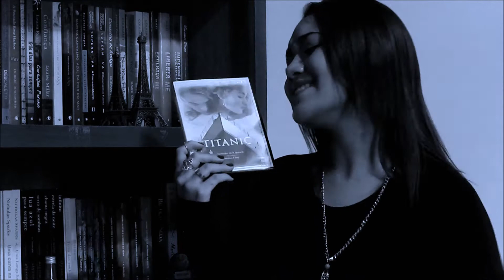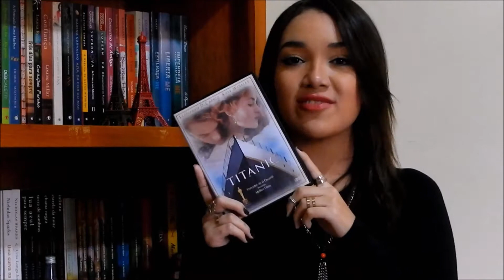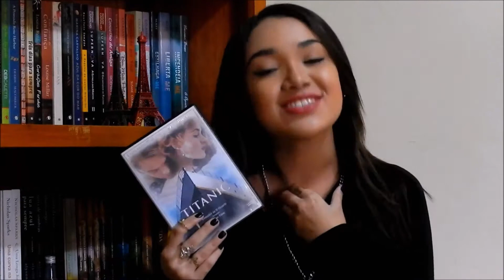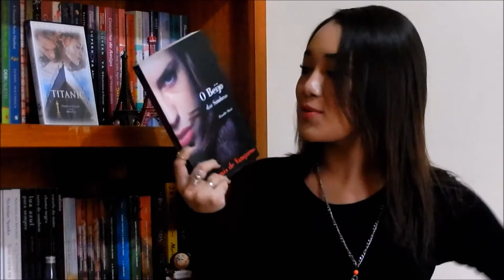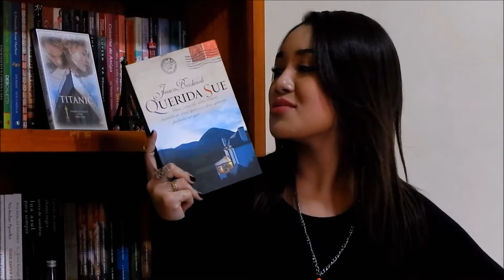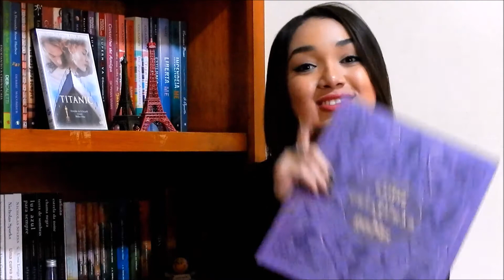TITANIC BOOK TAG | Magia Literária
Oi, pessoal! No vídeo de hoje resolvi fazer uma tag do meu filme favorito: Titanic.

→  PERGUNTAS
1. Qual série de livros você venderia para comprar seu ticket?
2. Que personagem você escolheria para dividir o quarto a bordo?
3. Que personagem você escolheria para ter um romance a bordo?
4. Que livro você voltaria para pegar durante o náufrago se fosse a última cópia na Terra?
5. Você sobreviveria ao náufrago (desfio do vídeo, eu que fiz na ordem errada hahaha)
6. Que artefato fictício você gostaria de encontrar no bolso de seu casaco?